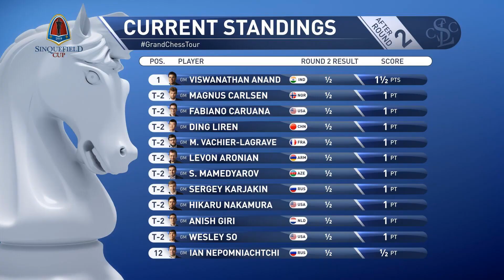ШАХМАТЫ. СУПЕРТУРНИР КУБОК СИНКФИЛДА 2019. НЕРЕАЛИЗОВАННЫЕ МОМЕНТЫ ВТОРОГО ТУРА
С 17 по 28 августа в американском городе Сент-Луисе проходит очередной супертурнир Кубок Синкфилда 2019 в рамках серии Гранд Чесс тур 2019. Играют 12 сильнейших супергроссмейстеров мира.